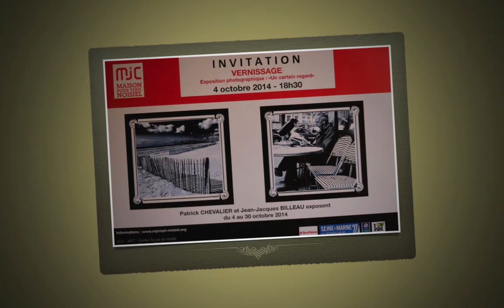Un certain regard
Mise en place de l'exposition " un certain regard " à la MJC de Noisiel.

La musique est de O.Z.O.N , OCEAN (2014 Remaster) sur le site Jamendo.